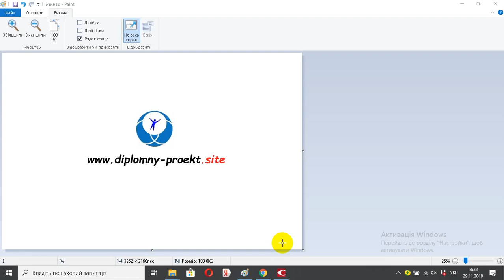Модель надійності функціонування ЗРК з врахуванням надійності його складових частин